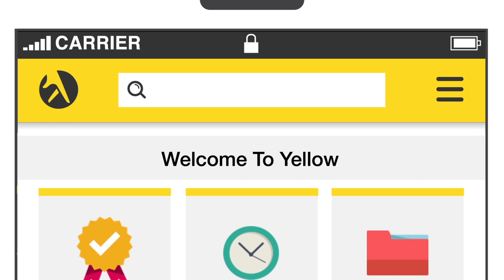Yellow Halloween #1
Find whatever you need locally this Halloween on our Yellow or Yellow App. Have a Spooktacular Halloween!